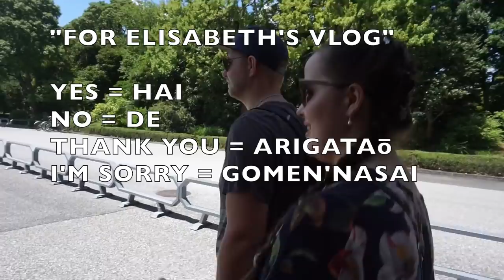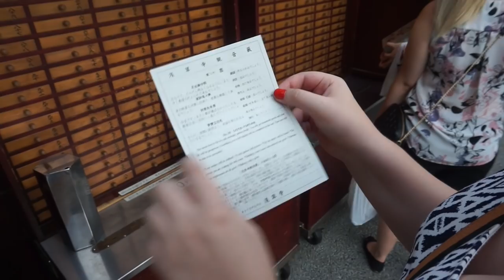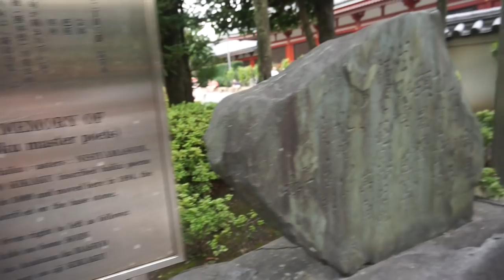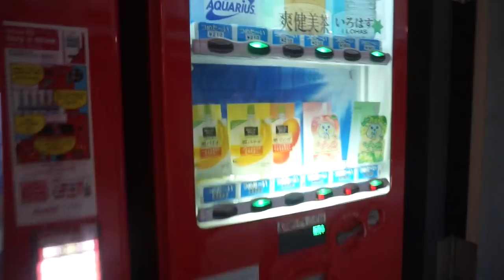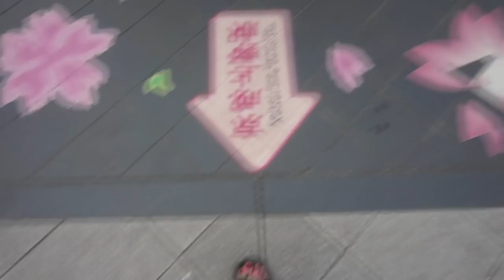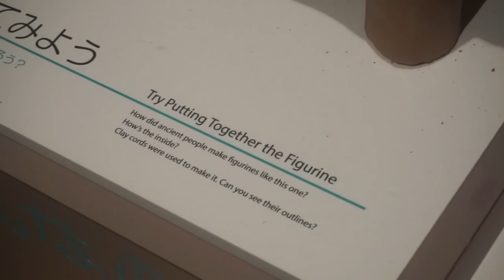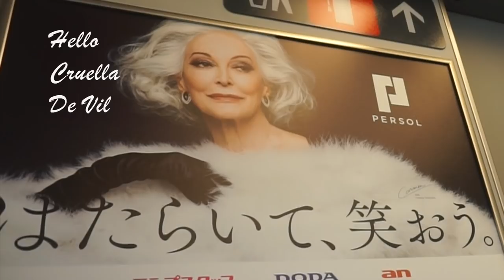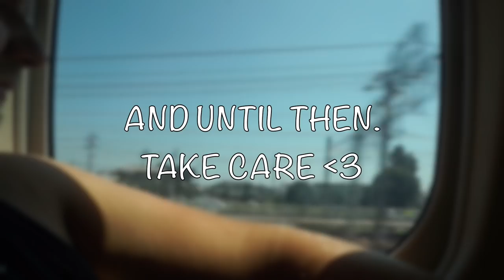JAPAN VLOG #2 // TOKYO PART 2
M U S I C:
 - YOUTUBE AUDIOLIBRARY